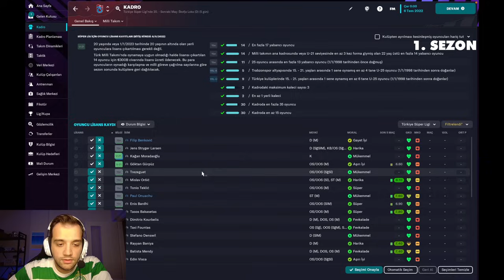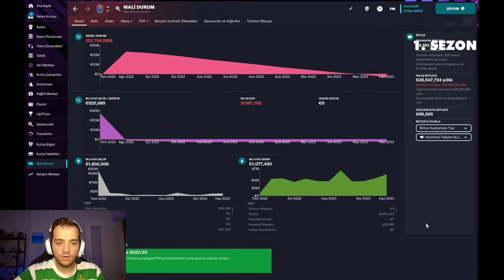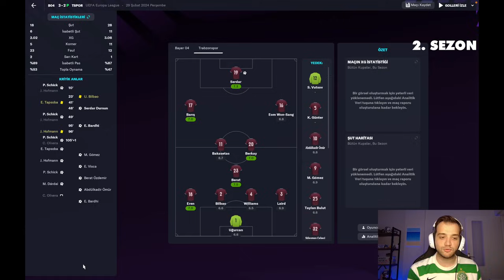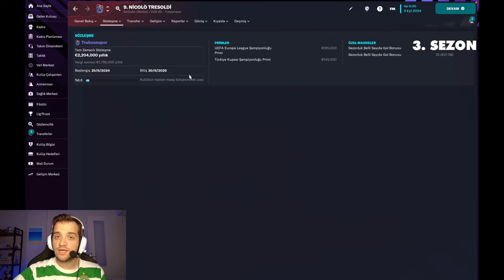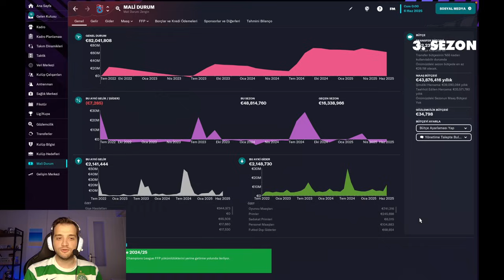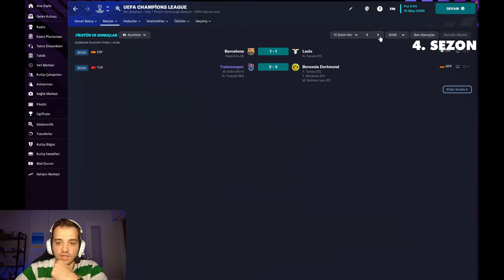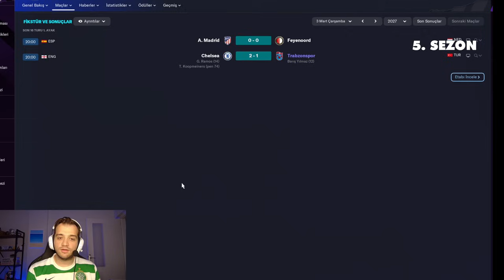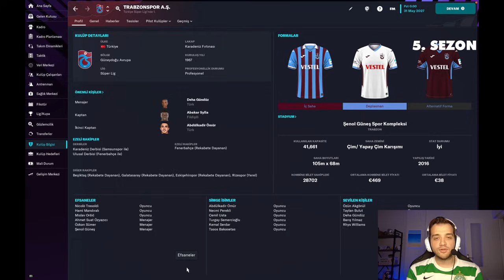Trabzonspor ile Güncel Kadrolarla Tek Videoda 5 Sezon | FM23 Rebuild | Yeniden Yapılanıyoruz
FM23 Rebuild yeni bölümüyle sizlerle! Bu bölümde Trabzonspor ile 5 sezonluk bir yolculuğa çıkıyoruz.

Güncel oyuncu kadrolarıyla gerçekleşen transferler bekleneni verebilecek mi? Farklı sistem denemeleri sonuç veriyor mu? Bütçe Avrupa kupaları için yeterli olacak mı?

Hepsi ve daha fazlası Yeniden Yapılanıyoruz’un yeni bölümünde!

00:00 Giriş
01:01 1. sezon kadrosu
03:55 1. sezon sonu
08:28 2. sezon transferleri
22:07 3. sezon
33:36 4. sezon
43:22 5. sezon